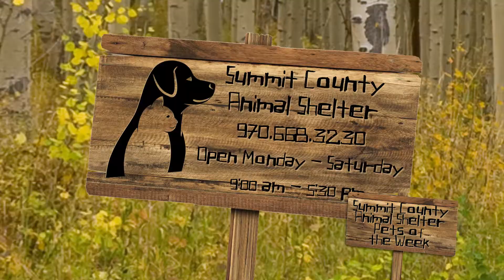Pets of the Week for August 25, 2017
This week's pets of the week are Mecah and Rainwater. Mecah, a 7ish year old Siberian Husky, has the sweetest disposition, and sure to be the quintessential mountain pup. Rainwater, a one year old mama whose kittens have all found forever homes, waits for her forever family.